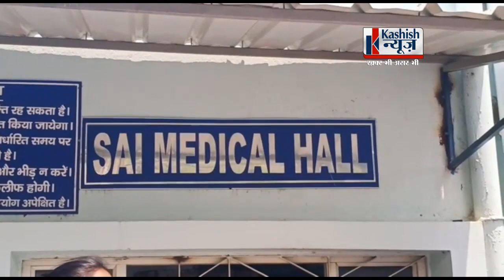ट्रस्ट के पैसे में हुआ घोटाला, शिरडी साईं हॉस्पिटल के कर्मियों ने लगाया अस्पताल प्रबंधन पर आरोप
बरियातू स्थित शिरडी साईं हॉस्पिटल के कर्मियों के द्वारा अस्पताल के प्रबंधन पर आरोप लगाया गया है. कर्मचारियों का कहना है जिसमें चिकित्सक नर्स सहित अस्पताल के कई विभागों के कर्मचारियों को वेतन नहीं मिल पा रहा है उन्होंने आरोप लगाया है कि ट्रस्ट के पैसे में घोटाला किया गया है साथ ही पैसे की मांग करने पर निर्देशक के द्वारा जान से मारने की धमकी भी दी जाती है इसको लेकर वहां के सभी कर्मचारी गोलबंद हुए और जमकर नारेबाजी की और थाने में जाकर चैरिटेबल संस्था के अधिकारियों पर एक रपट भी लिखवाई रवि रंजन शिरडी साईं अस्पताल के निर्देशक हैं उनको जब इस बात की जानकारी मिली उन्होंने भी जाकर थाने में आवेदन दिया पुलिस मामले की जांच में जुट चुकी है.